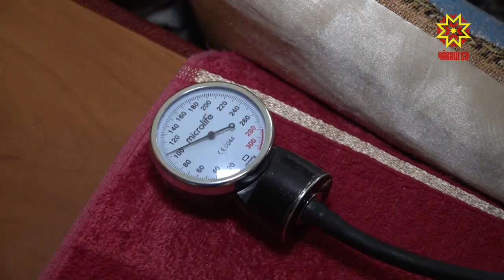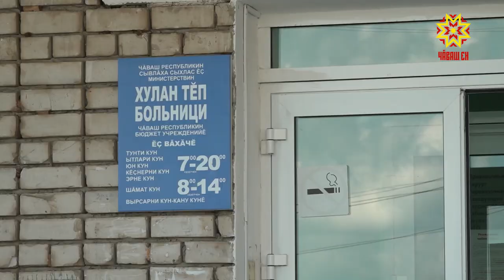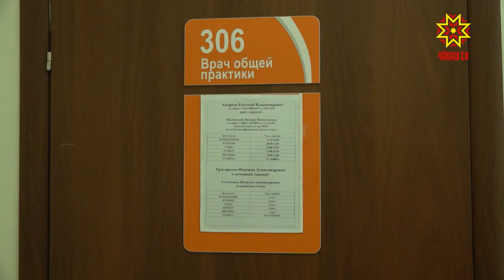Врач Евгений Андреев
Каждый день терапевт Евгений Андреев принимает десятки больных в кабинете, а потом отправляется по адресам тех, кто из-за болезни не смог придти на прием. Недавний выпускник медицинского факультета ЧГУ быстро привык к такому темпу работы.